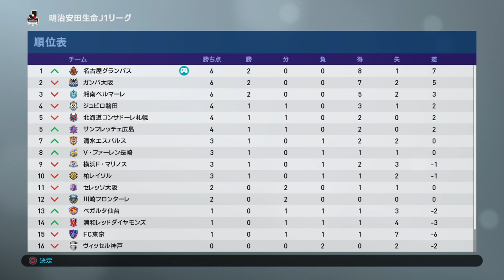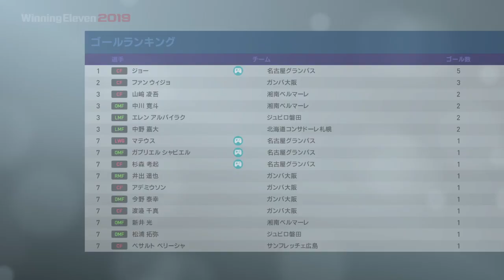【ウイイレ2019】グランパスでJリーグ優勝を目指す♯２